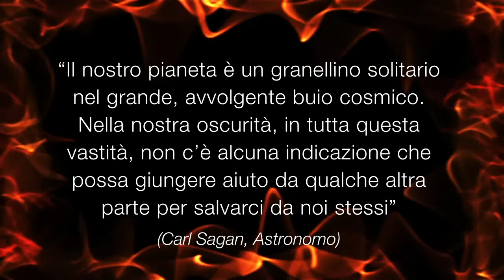La scienza dei conflitti sociali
Gli obiettivi e i contenuti di "La scienza dei conflitti sociali. Divisioni politiche, immigrazione, violenza sulle donne, fake news: cosa ci insegna la ricerca" spiegati da Sandro Calvani, autore del libro con Valerio Capraro.